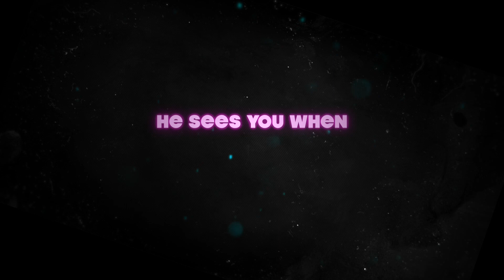SLAY BELLES | Official HD Trailer (2018) | ADVENTURE, HORROR | Film Threat Trailers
It's Christmas Eve, and three cosplaying women come across the malevolent Christmas demon Krampus. The girls must team up with Santa Claus himself to battle the creature and save the world.

Starring Barry Bostwick, Kristina Klebe, Susan Slaughter, Hannah Wagner, Stephen Lunsford, Diane Salinger. Directed by SpookyDan Walker.

Will be released in theaters on December 4, 2018.